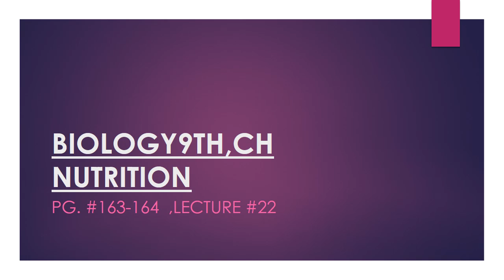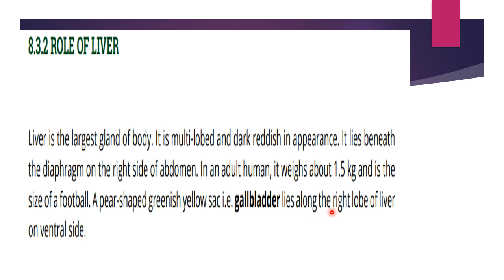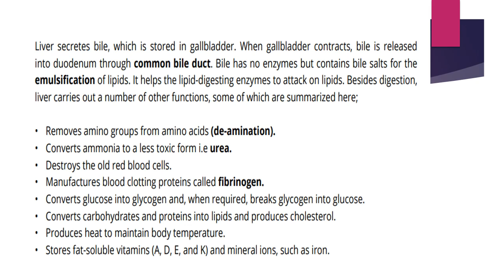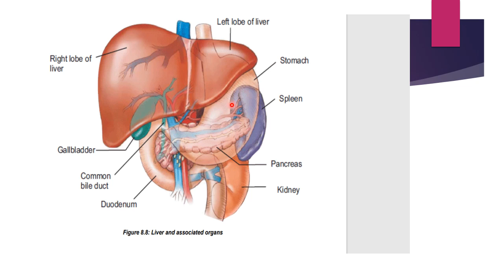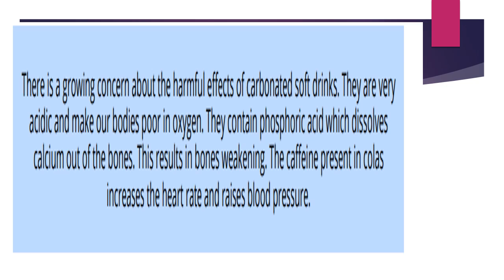Biology Class 9 chapter Nutrition Page 163_164 lecture 22